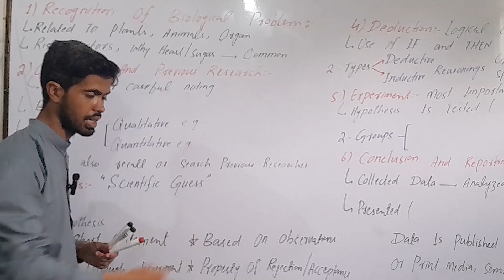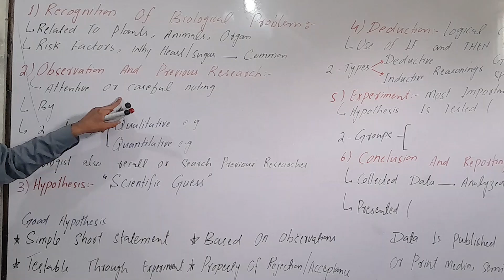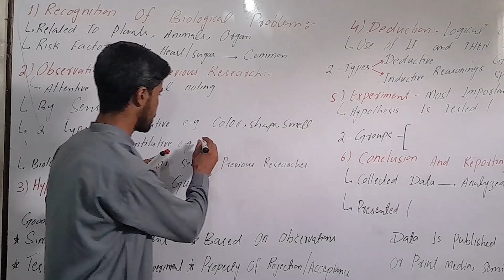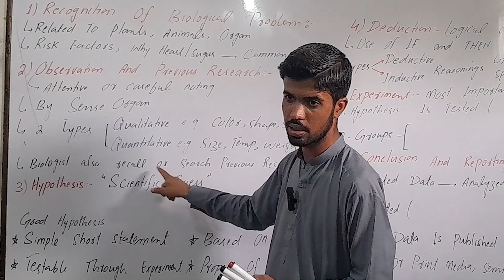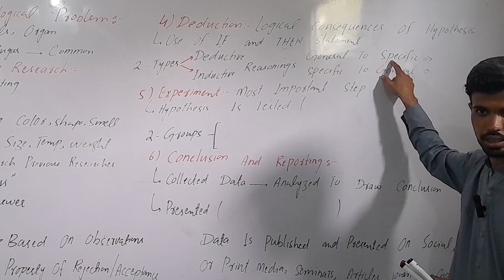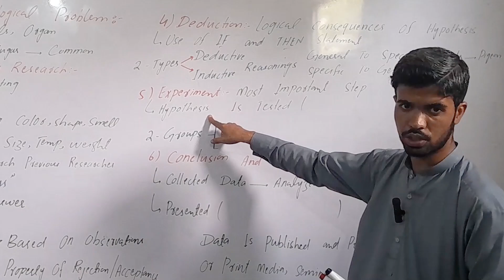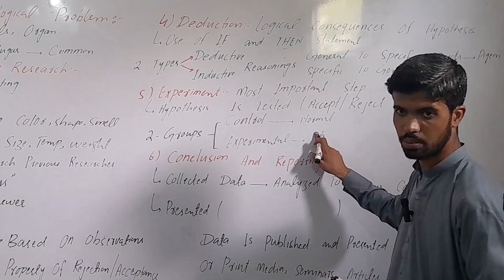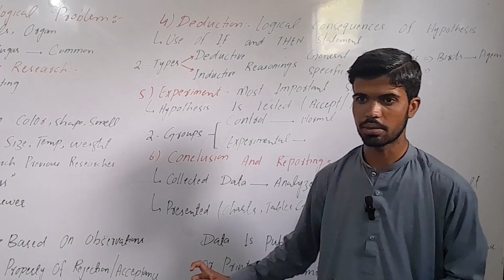Lec 13 Steps of biological method in details class 9th biology in pashto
اسلام وعلیکم  ، پخیر راغلے
Chapter No 2 Class 9 Ninth Biology
"Solving A Biological Problem"
Today we will discuss Lec 13 Steps of biological method in details class 9th biology in pashto
Steps of Scientific or Biological Method: For solving a biological problem, biologists take the following steps:
1. Recognition of Biological Problem: Biologists adopt biological method when they encounter some biological problem. A biological problem is a question related to living organisms that is either asked by someone or comes in biologist's mind by himself.
Example: For example, what are the risk factors for lung cancer?
2. Observations and Previous Research: After recognition of a biological problem, the biologists make observation. The attentive watching of something is called observation. It is done with naked eyes or with the help of microscopes. In it we use five senses i.e. vision, hearing, smell, taste and touch. The biologists also recall his old observations and also studies previous researches on the same problem.
Types of Observations: Observations may be of two types:
• Quantitative Observations: This type of observation deals with numbers & can be measured. It is considered more accurate than the Qualitative Observations.
Examples: Length, height, area, temperature, volume weight, cost etc.
• Qualitative Observations: This type of observation deals with description and can be observed but not measured. It is considered less accurate than the Quantitative Observations.
Examples: Colour, texture, smell, taste etc.
3. Hypothesis: The possible or tentative answer to a biological problem is called hypothesis. Biologists may make more than one hypothesis for a single problem.
Characteristics of Hypothesis: A good hypothesis has the following characteristics:
It should be based upon the observations made by the biologists.
It should be proposed statement to answer the problem.
It should be testable through experiments.
It should be disproved after experimentation.
Deduction: The logical consequence of hypothesis is called deduction, It involves the use of "if" and "then". For example, if all birds have wings then pigeon is a bird. Deduction help the biologists to do experiments.
5. Experiments: It is the stage of biological method, in which hypothesis is accepted or rejected. It is the most basic step of biological method. Biologists perform experiments to find that deductions of some hypothesis are true or not. If deduction come true, the hypothesis is accepted. On the other hand, if deduction does not come true, then the hypothesis is rejected.
6. Conclusion and Reporting: After experiments the biologists collect data and analyze the data to reach some conclusions. He publishes his conclusions in the form of research articles in scientific journals and books. He also presents his conclusions in science seminars at national and international levels. In this way the conclusions are verified and the knowledge is then applied to solve the problems.
Q.2- Differentiate between inductive reasoning and deductive reasoning?
Inductive Reasoning: A type of reasoning which goes from specific to general is called inductive reasoning e.g.,
• If we know that pigeon has wings and it is a bird.
• And we also know that Eagle, Parrot and Crow are birds.
• Then we conclude that all birds have wings.
Inductive Reasoning
Deductive Reasoning: A type of reasoning which goes from general to specific is called deductive reasoning. e.g.,
• If we accept that all birds have wings.
• And that Pigeon is a bird.
• Then we conclude that Pigeon has wings.
Shukriya Manana Thanks